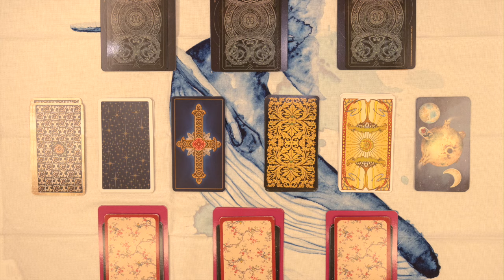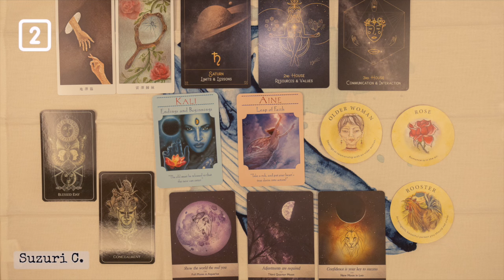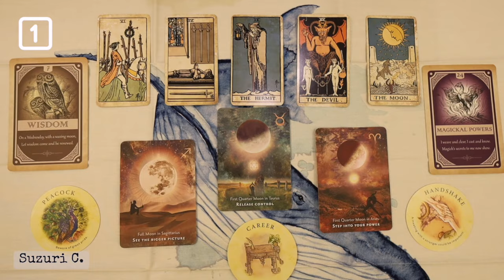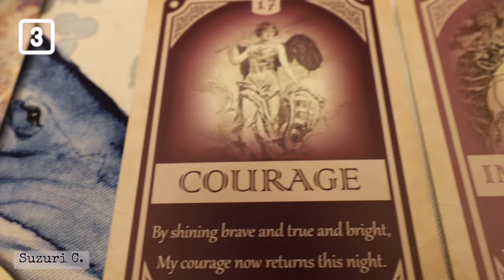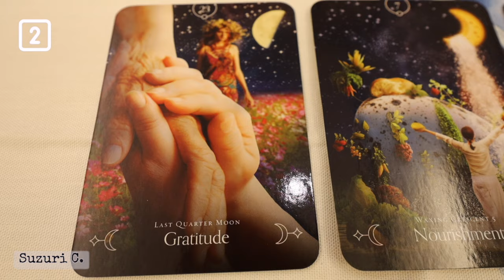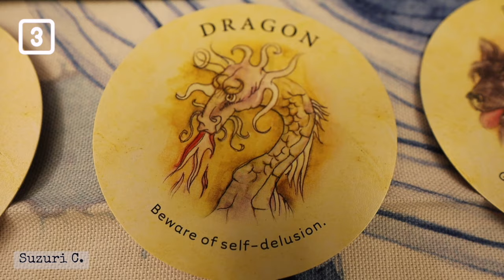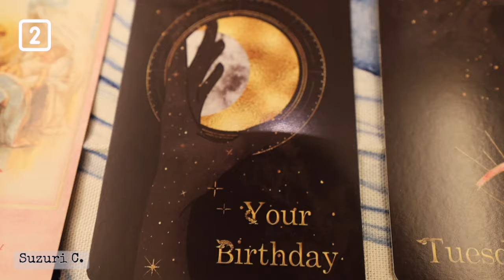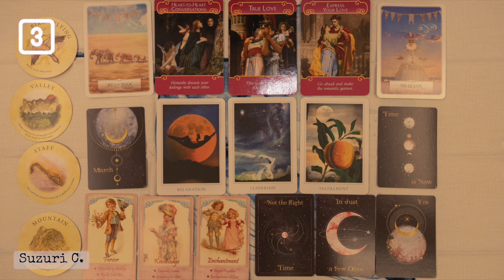🎀預測2024年運勢✤整體/事業/財運/愛情✤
🍀2024年的整年運勢，分為能量、事業、財運、愛情四大部分。每一部分都可以選你想要測的組別來組合出屬於你的個人運勢。

使用卡片：易經卡、神諭卡、塔羅牌、星座卡、茶葉卡。

 ⏰   如何選牌 00:05
☯易經整體能量運勢
  1. 06:53
  2. 22:48
  3. 37:02
📮事業運勢
  1. 01:01:14
  2. 01:17:08
  3. 01:33:32
💫金錢運勢
  1. 01:47:18
  2. 02:06:23
  3. 02:26:09
💖愛情運勢
  1. 02:44:10
  2. 03:01:00
  3. 03:17:35

👑前進！⛵ 漫遊者！成為先鋒！🚀
⚡警語：內容並非全面正向，請容易受影響的朋友請勿隨意點擊。

提醒大家，許多因素會影響一個人的生活和命運，占星與占卜也有他自己的發展歷程，塔羅和易經占卜是一項引領直覺的工具。這兩者都能當作一個「參考」，但所謂的「徵兆」必須是重複不斷看到重複主題，而決定權還是掌握在自己手裡。

因此占星術、塔羅牌和占卜不應該是唯一用來做出重要決定的工具。這些文章和影片是輔助大家從不斷自我詰問中，深刻理解個人的方向和偏好，並做出符合自己價值觀和願望的選擇。